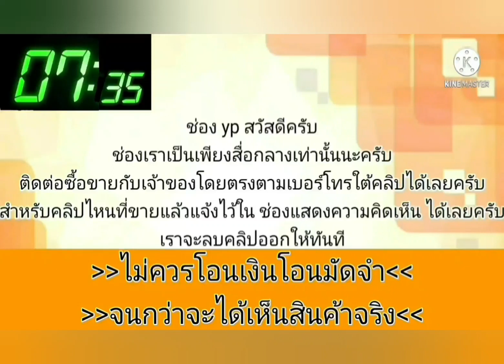ด่วน ‼️29000 บาท 👍camry ตัวนอก💥คุ้มค่าแน่นอน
1995 Toyota Camry

฿29,500

โตโยต้า คัมรี่ ตัวแรก ปี95 รถนำเข้าจากออสเตรเลีย เล่มทะเบียนครบโอนภาษี66 ขาดเดือน
เครื่องดีเกียร์ดี ออโต้ แอร์เย็นฉ่ำ วิ่งไกล ไกล้ ได้สบาย ภายในสะอาด นั้งสบาย ไฟฟ้าทั้งคัน ยางใหม่ รถพร้อมใช้งาน น้ำมัน+lpe ท่านใดหาใช้งานสภาพคุ้มแน่นอนกับราคา 29,500฿ รถยุบ้านโป่ง ราชบุรี 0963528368